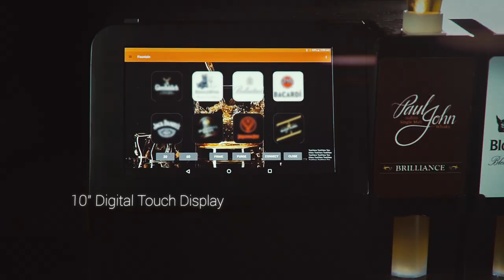Fountain- Alco-Beverage Dispenser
Introducing Fountain, a smart counter top alco-beverage dispenser that gives you your favorite small and large drinks with precision(certified) under 5 seconds. We believe that there is a great thought behind every brand story and we would like to celebrate your brand story with the inbuilt display screen (40 inches), where you can run adverts, offers etc on the fly. The product transcribes real time data to the cloud which can be accessed with fancy graphs on hourly, daily, monthly, yearly basis!

The product comes in 2 Variants Fountain G (glass) & fountain S (Screen). Fountain G has an in built RGB LED, which can change color as per your bar ambiance, blending the product smoothly. Fountain S comes with an in build screen which can be used for various reasons. Both Fountain G & S come in 3 different sizes : 3, 5 & 8 Bottle configuration.

It's not only a precision control equipment but a smart IOT based device that not just enhances the bar tending experience but also digitizes it. Designed and Made in India.